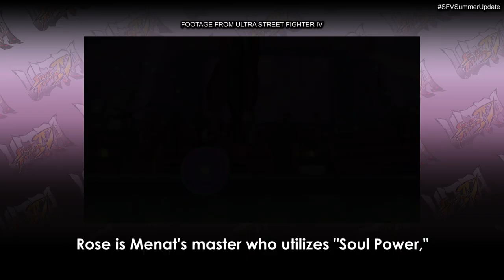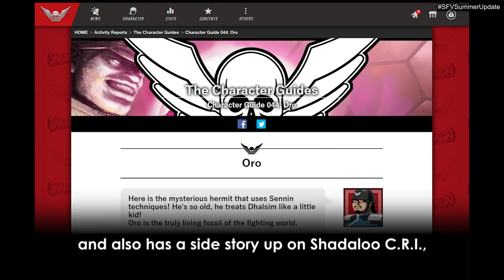Street Fighter V Summer Update English